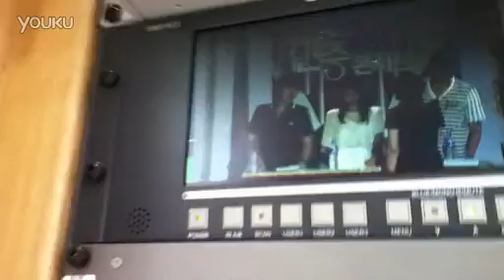130628 China Korea Friendship Festival 2PM Taecyeon SNSD Yoona SJ Kyuhyun MC Rehearsal Cam